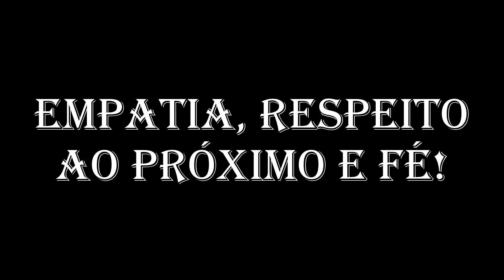UM APELO NO CANAL - EMPATIA, RESPEITO E FÉ EM MOMENTOS DE CRISE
Não poderia deixar de falar e fazer a minha parte pedindo para você ai do outro lado que consiga ficar em casa que fique e respeite todos pedidos recomendados pelos responsáveis por nossa saúde e segurança.

Tenham fé, paciência e aproveitem esse momento pra se resguardar e se conhecer um pouco mais.